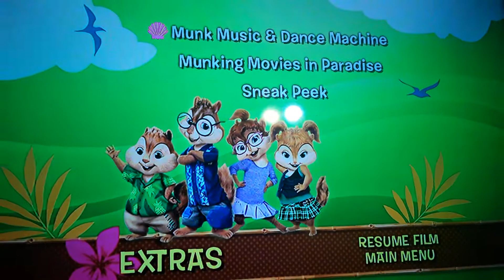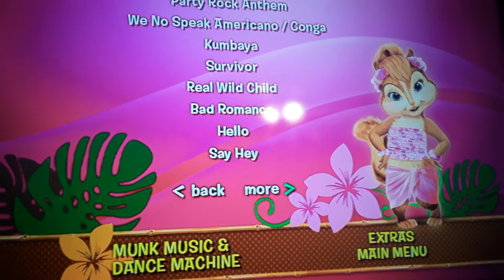Alvin and the Chipmunks: Chipwrecked (2011) DVD Menu